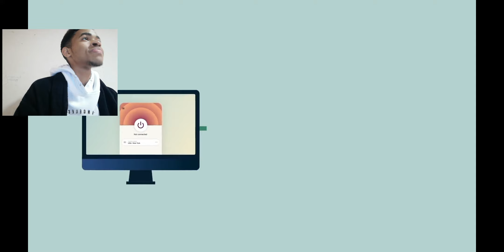When you are the FINAL BOSS but the player is a speed runner CalebCity Reaction |Thatguyistoxic